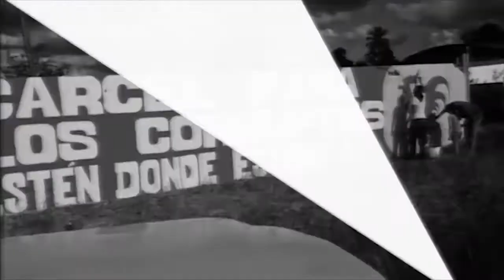PCV: La oposición acusa de golpe para aumentar presión contra Venezuela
Caracas, 4 abr, 2017, Tribuna Popular TP.- El Buró Político del Partido Comunista de Venezuela (PCV) acusó a la oposición de irresponsable al señalar que en Venezuela hubo golpe de estado y señaló que la intencionalidad real es aumentar la presión contra Venezuela y darle espacio a la derecha internacional para intervenir en el país.